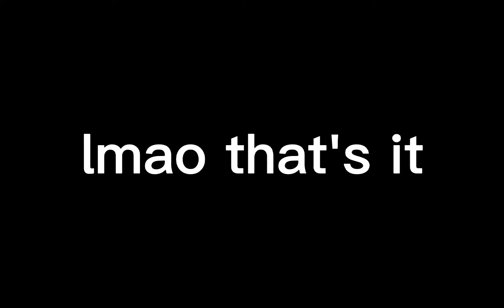vanessa got a re-design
Lmao I'm not the creator of anything in this video honestly

all I own is the character design

Vanessa by one of my best friends

Used Apps
Capcut
Gacha Club
IbisPaintX

wait i just realized its off timing- whatever